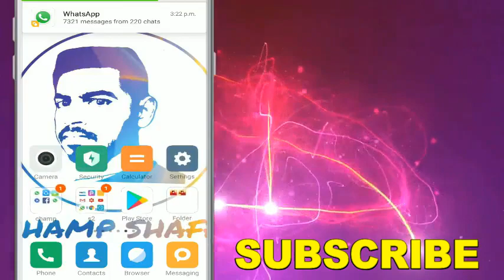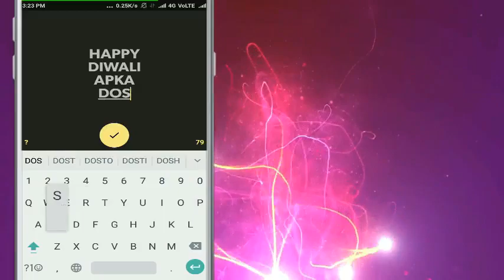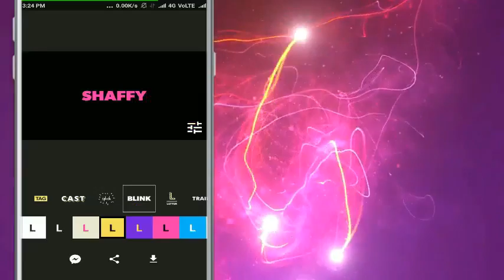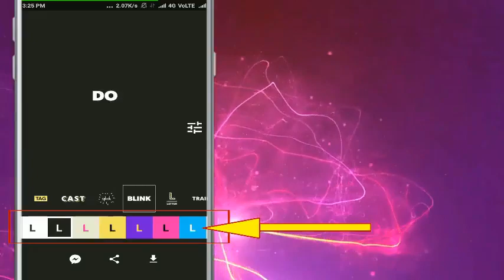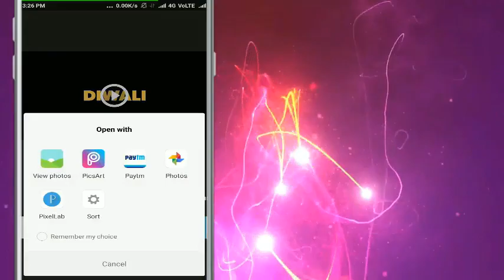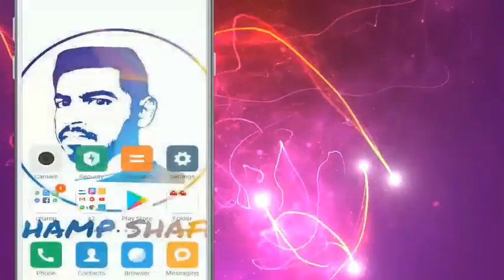Happy Diwali How to Create GIF image [Hindi]